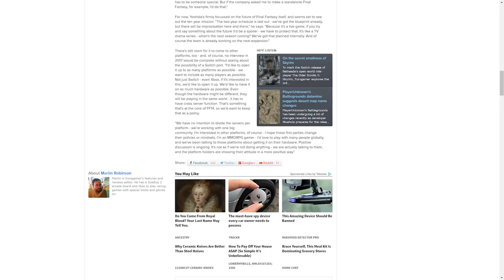Switch Could Have Final Fantasy 14 if Sony Would Just Allow Crossplay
Sony has been notoriously blocking crossplay, which now may be affecting the ability for Switch to get a particular Final Fantasy game.